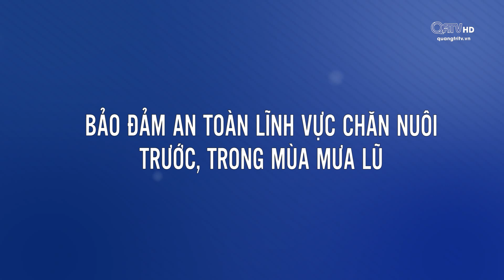Phóng sự: Bảo đảm an toàn lĩnh vực chăn nuôi trước, trong mùa mưa lũ - Truyền hình Quảng Trị